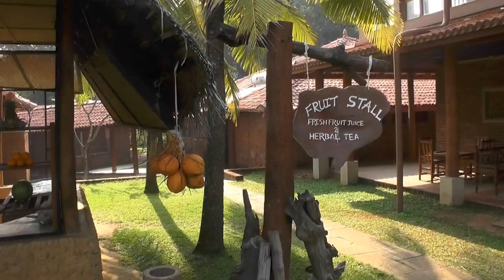Ranweli Holiday Village - Waikkal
Reisevideos, travel, Asia, Southeastasia,Sri Lanka,.Ranweli Holiday Village - Waikkal